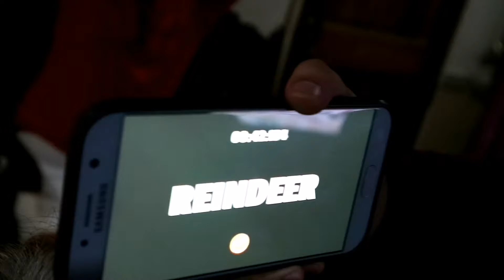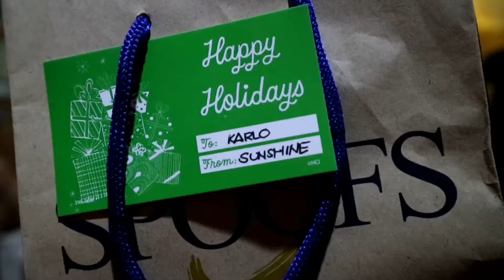2K18 XMAS EVE PART 2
Gamboa Clan Christmas Party